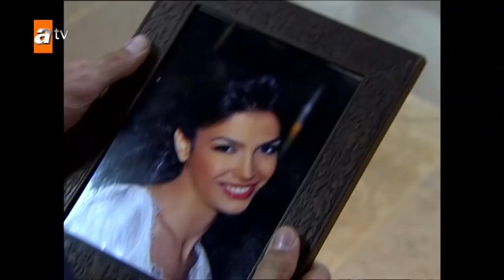Nazlı'yı babasından isteyeceğim - Adanalı